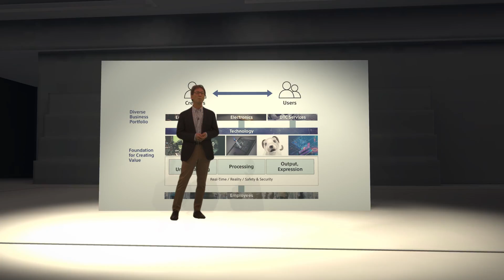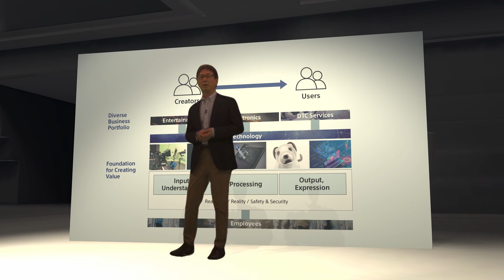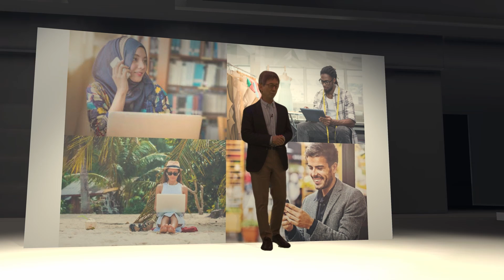"Technology Direction for FY20" Toru Katsumoto, Executive Deputy President, Sony Corporation.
Japanese below:
Toru Katsumoto, Sony's Executive Deputy President and Officer in charge of R&D and Medical Business, shared his view with Sony employees on the technology direction for this year, reviewing the activities in last year and the impact of COVID-19 on Sony's businesses and our daily lives.

ソニー株式会社 副社長 R&D担当 メディカル事業担当 勝本 徹が、昨年度の振り返りや今年度の方針、コロナウイルスによる事業や生活への影響について、社員に向けて語ったメッセージを公開します。